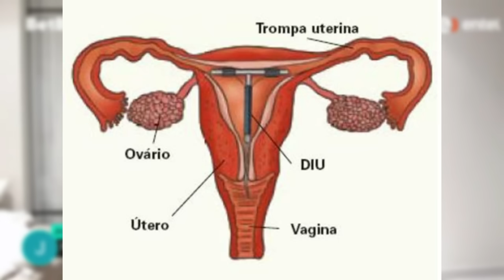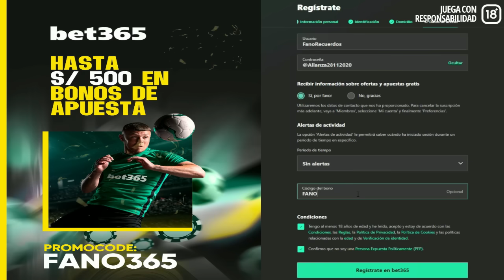FANODRIC MODO TEMACH 🥶 ACONSEJA FRÍAMENTE A LOS WAWITAS 🐂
⁠🔞*Juega con responsabilidad* Regístrate con mi código FANO365